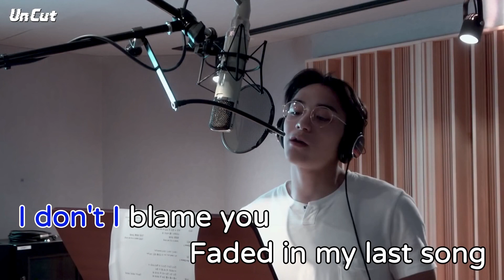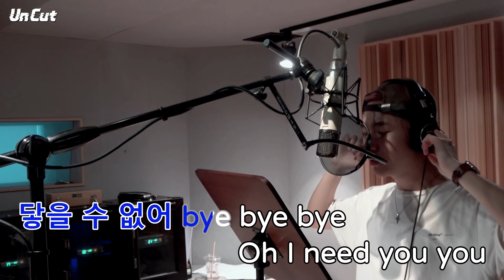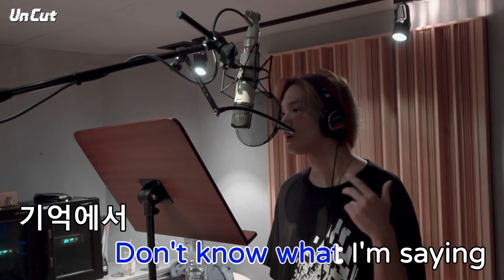Faded In My Last Song